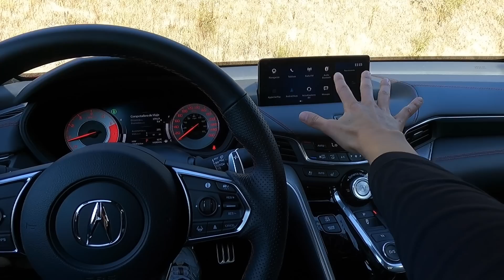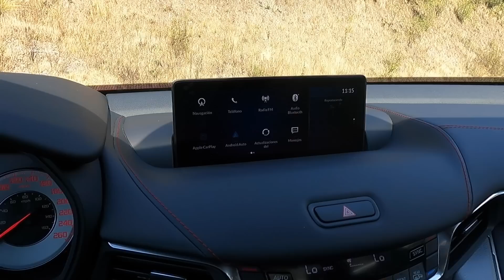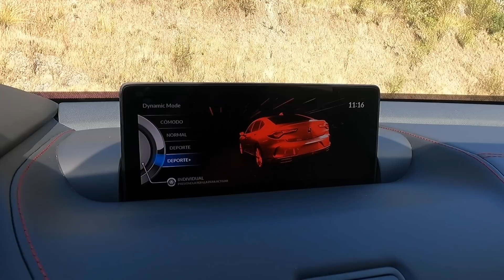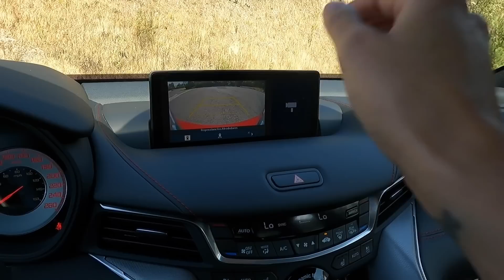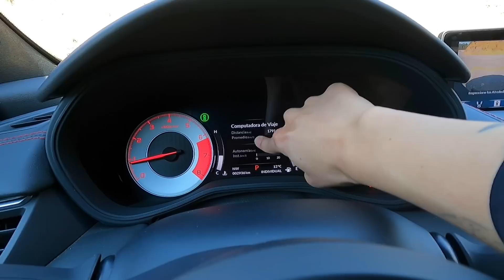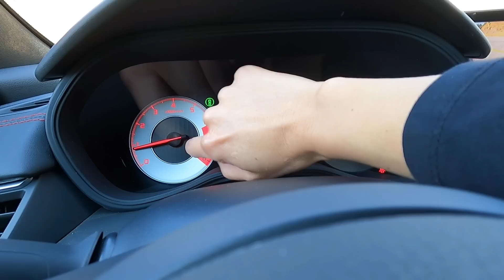El regreso del Type S: Nuevo Acura TLX Type S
Después de mas de una década de ausencia regresa el apellido Type S.
Su motor es un V6 de 3.0 litros Turbo de 24 válvulas que entrega nada menos que 355 caballos y que se acopla a una caja automática de 10 velocidades.
El 0 a 100 lo hace en 5.1 segundos, su velocidad máxima es de 279 km/hr.
Su consumo combinado es según los libros de 10.5 km/l.

Precio Acura TLX Type S: $1,299,900MXN
                                              $64.000Usd aprox.

Gracias a Acura de Mexico por permitirme poner a prueba este señor sedan!
Y gracias también a Off Road de Mexico por permitirme grabar en sus instalaciones, un lugar seguro y muy cool!